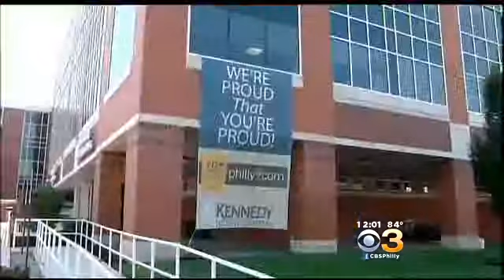Husband Fatally Shoots His Wife, Then Turns Gun On Himself At South Jersey Hospital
Stephanie Stahl is live at the scene of Kennedy University Hospital with the latest.